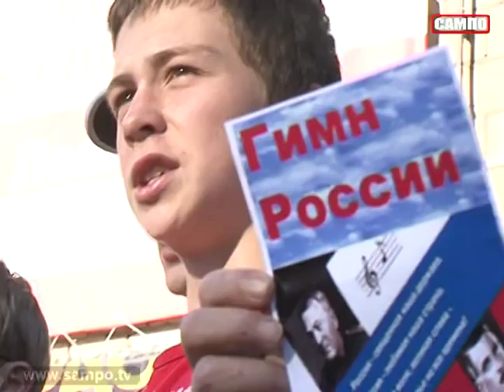В канун Дня российского флага молодогвардейцы Петрозаводска спели с горожанами гимн России